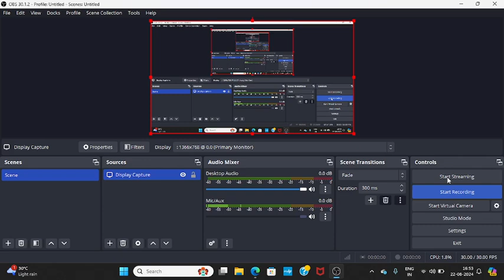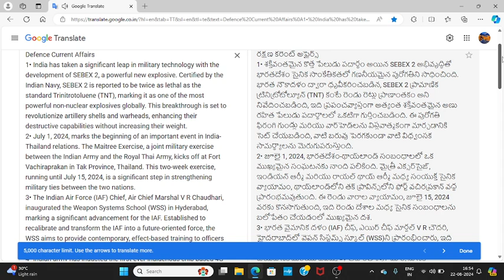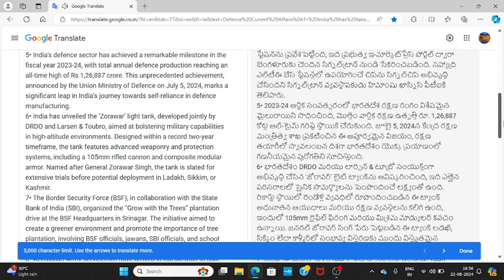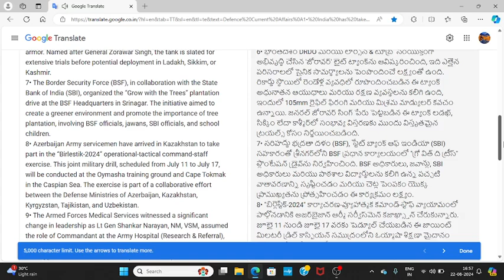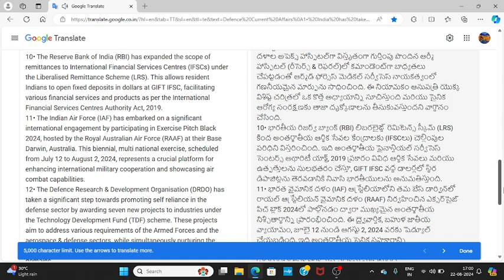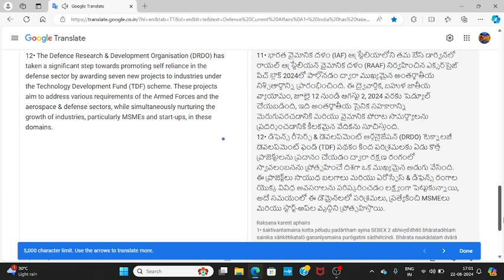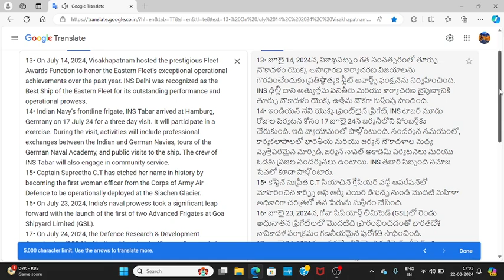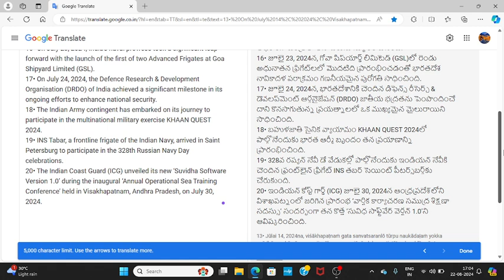2024 JULY DEFENCE AFFAIRS